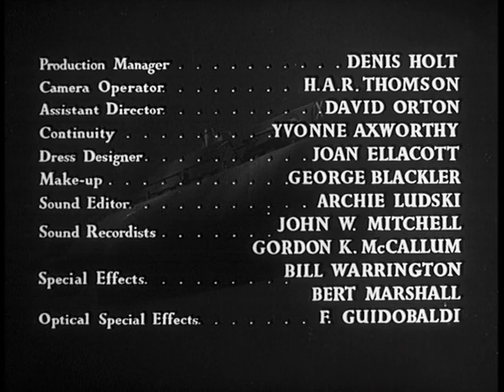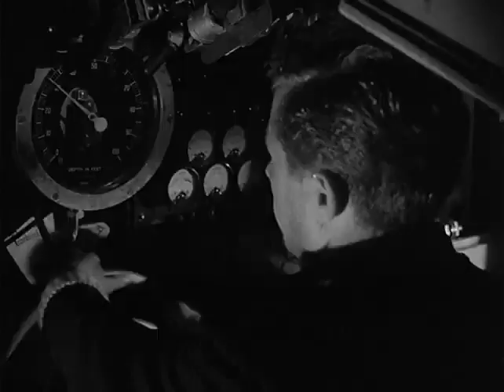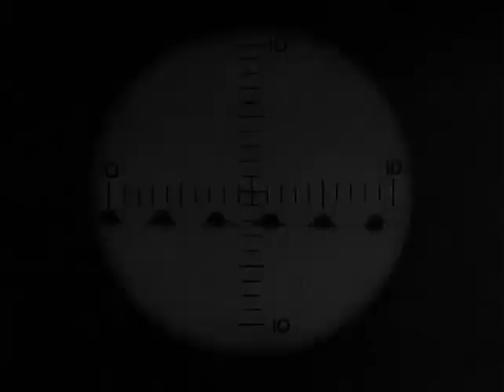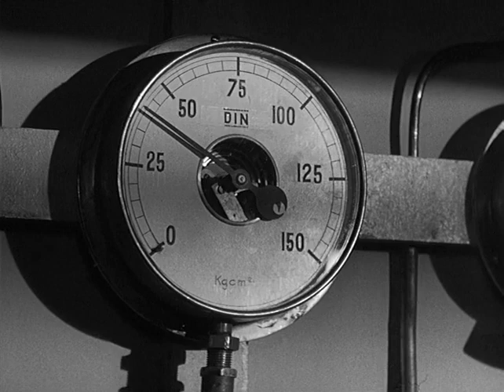ABOVE US THE WAVES. 1955 - WW2 Full Movie - Royal Navy - Submarine - Tirpitz - Mini Submarine - War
Above Us the Waves (1955): A Riveting English Tale of Bravery and Determination.

Set against the tumultuous backdrop of World War II, 'Above Us the Waves' takes audiences on a gripping journey through the treacherous waters of the North Atlantic. The film unfolds with the relentless pursuit of the German battleship Tirpitz, a formidable threat to Allied forces.

As the British Admiralty devises a daring plan to cripple the mighty Tirpitz, a group of intrepid Royal Navy submariners, led by the fearless Lieutenant Fraser (played by John Mills), embarks on a perilous mission. Their objective: to navigate through heavily patrolled enemy waters, bypassing deadly minefields and evading relentless German patrols, to deliver a crippling blow to the pride of the German navy.

The tension escalates as the submarine, carrying a deadly payload of explosive Chariot human torpedoes, inches closer to its target. With every passing moment, the crew faces not only the external threats of the merciless sea and vigilant enemy forces but also internal challenges that test the limits of their courage and camaraderie.

'Above Us the Waves' masterfully captures the claustrophobic confines of the submarine, the nerve-wracking suspense of underwater warfare, and the unwavering determination of the men who risk their lives for the greater good. The film climaxes in a heart-stopping showdown as the crew faces insurmountable odds to execute their audacious plan.

With stellar performances, breathtaking cinematography, and a stirring musical score, 'Above Us the Waves' stands as a testament to the indomitable human spirit in the face of adversity. This classic war film resonates with audiences as it pays homage to the unsung heroes who braved the depths of the ocean to ensure that, indeed, above them, the waves would forever belong to freedom.

Starring:  John Mills as Commander Fraser, John Gregson as Lieutenant Alec Duffy, Donald Sinden as Lieutenant Tom Corbett, James Robertson Justice as Admiral Ryder, Michael Medwin as Steward Smart